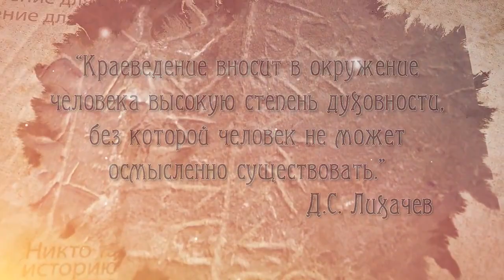"Костюм хакасской свахи"